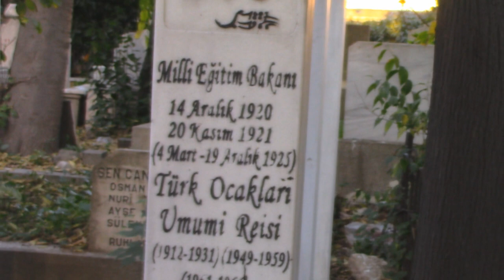HAMDULLAH SUPHİ TANRIÖVER KABRİ * İSTİKLAL MARŞINI TBMM'DE İLK OKUYAN KİŞİ * MERKEZEFENDİ MEZARLIĞI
1885 yılında İstanbul Aksaray'da dünyaya geldi.1904'de Galatasaray Lisesi'nden mezun oldu. Okuldan sonra öğretmenlik yapmaya başladı.1912'de İstanbul Türk Ocağı'na girdi ve 34 yıl başkanlık yaptı (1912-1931, 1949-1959, 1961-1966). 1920'de Antalya Milletvekili olarak TBMM'de ilk görev yapan milletvekillerden oldu.1923-1950 Yılları arasında Cumhuriyet Halk Partisi,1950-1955 yılları arasında Demokrat Parti 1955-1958 yılları arası Hürriyet Partisi'nden Millet Vekili oldu.Türkiye Cumhuriyeti'nin Ulusal Marşı için açılan yarışmaya Mehmet Akif'in katılmasını sağladı. İstiklal Marşı'nın kabulunden sonra TBMM'de ilk defa okuyan kişi oldu.Türkiyenin 2.Milli Eğitim Bakanıdır. 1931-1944 Yılları arası Bükreş Büyükelçiliği'ne atandı.1944'de büyükelçilikten emekliye ayrıldı ve siyasete geri döndü.10/06/1966'da İstanbul'da 81 yaşındayken hayatını kaybetti.Cenazesi İstanbul Topkapı Merkezefendi Mezarlığı’na defnedildi.Hamdullah Suphi Tanrıöver'in mezarı Merkez  Efendi Mezarlığı'na girince sağdaki bekçi kulubesini geçince sağda